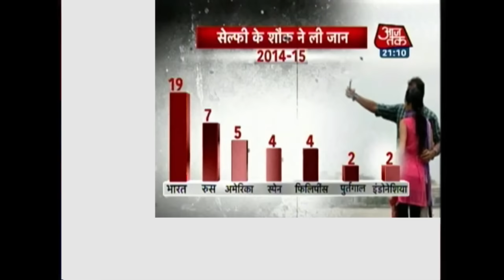Shootout@ Selfie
A 15-year-old boy sustained bullet injury in his head while taking selfie with a revolver at his home at Shiv Nagar here, police said today. With bullet stuck in his head, critically injured Ramandeep Singh was shifted to a hospital in Ludhiana, they further said.

The incident occurred last night when Ramandeep was trying to take a selfie on his mobile phone with the licensed .32 bore revolver while pointing the weapon to his head.